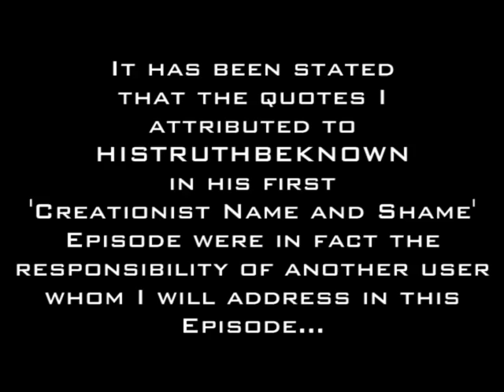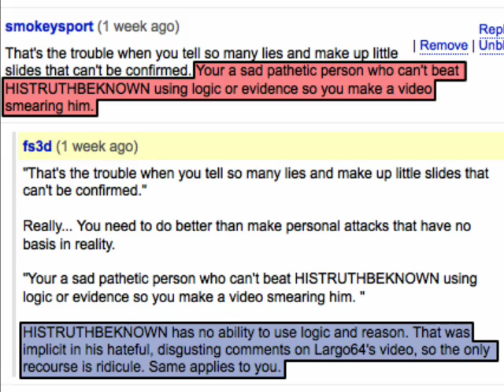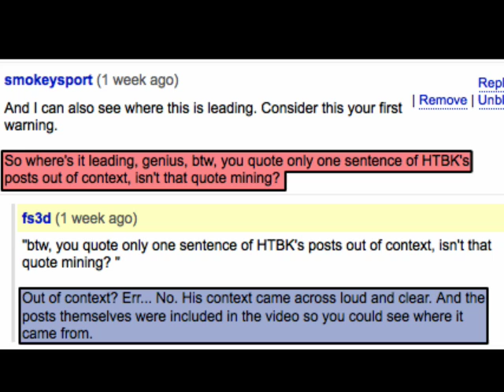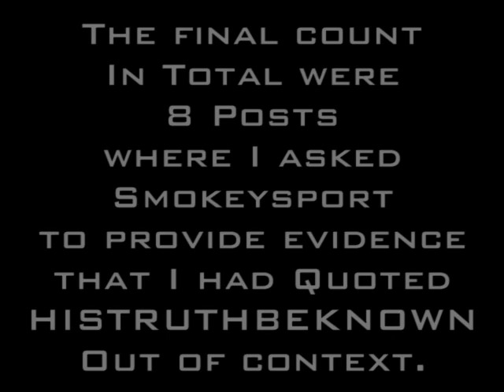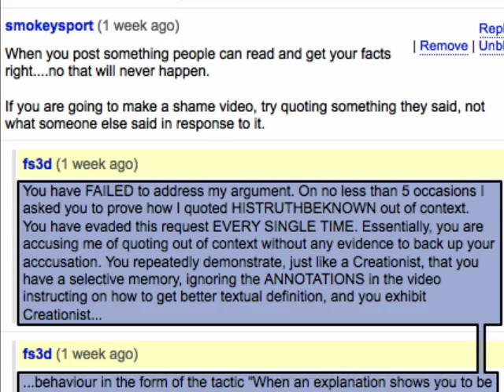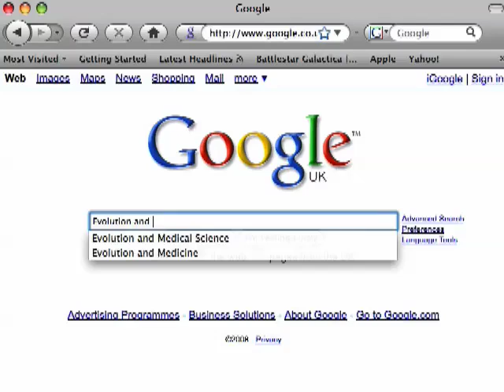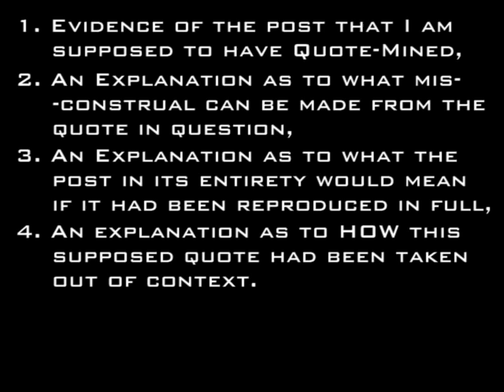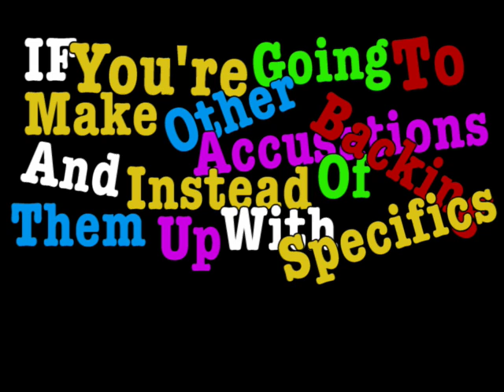Creationist Name and Shame Series - smokeysport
This is a video series that reveals Creationists for what they truly are; closed minded and completely incorrect.

The sad and simple truth is that you cannot reach many of these Creationists with facts and evidence as they are too closed minded to accept it. In addition, many of them are so inured and hopelessly dependant on their belief system and have been convinced by their Evangelical ministers (or Rabbis or Imams) that they will fight dirty to protect their belief even if that belief is not under attack by science.

The only recourse for these people is ridicule. Thunderf00t has his video series on why people laugh at Creationists and this is designed to complement that. He has more scientific knowledge than I do (I'm not a scientist) and can explain the science behind his refutations of creationists. The purpose of my video series is to out Creationists whereve I come across them and show other people, using their own words, just how stupid, fanatical, unreasoning and vile these creationists really are.

Each video in the series will address a single Creationist, their infractions, and the evidence that they have committed these infractions. Never again will a Creationist be able to make the claim that they haven't taken anything out of context, because I will show them for the liars that they are. Never will they be able to make a claim that has been refuted, because I will point them to the countless sources, references, websites and videos that disprove their arguments. Never again will Creationists be able to sit there with a strawman representation of Evolution, such as assigning Cosmology, Physics, Gravity, Abiogenesis, Random Chance, "Something from nothing" or any other claim that has nothing to do with Evolution, because I will respond with proper scientific definitions and point out where they're making claims that have no basis in reality. Never again will Creationists be able to shift the burden of proof, because each and every time they do, I will provide the Onus Probandi explanation and why the Burden of Proof rests with them to prove that their God exists, and never again will Creationists tell me I'm being a hypocrite by insisting they have the burden of proof, because I will point out that Evolution has met and continues to meet the burden of proof on a daily basis as new discoveries are made. I will expose claims made based on hoaxes, I will point out the errors in their arguments, and I will, ultimately, name and shame these Creationists.

This single-part episode deals with the creationist by the name of smokeysport, who seems to think making baseless accusations is OK. He is about to find out otherwise.